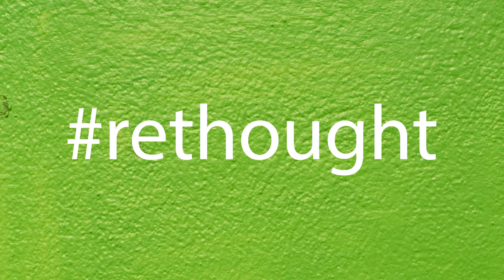ER IST WIEDER ONLINE – #2 Salesforce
Nach 20 Jahren Dornröschenschlaf ist Wolff-Uwe Voigt (Ex-W&V-Marketingchef) zum ersten Mal wieder online. Wie kriegt er das bloß gebacken? Der Hintergrund zur Kampagne